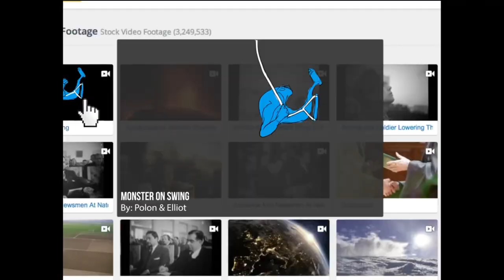Presentación FINAL TIC 22 6 23